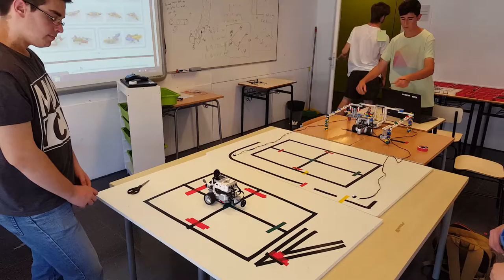160602 Les Vinyes 28